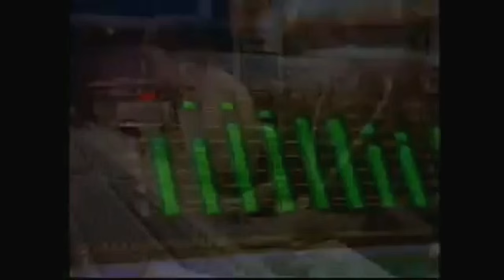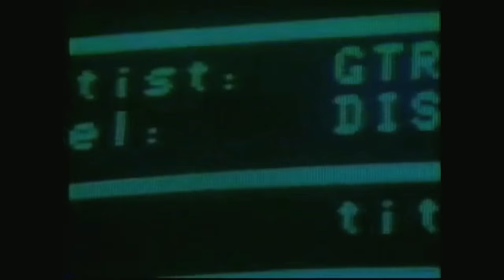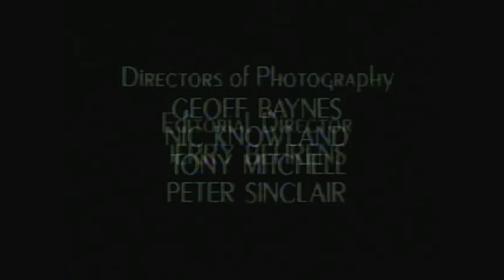GTR 1986 Making of documentary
Description
1986 documentary of GTR including interviews with Steve Howe (Yes), Steve Hackett (Genesis), Max Bacon, Phil Spalding, Jonathan Mover, Geoff Downes & Brian Lane.